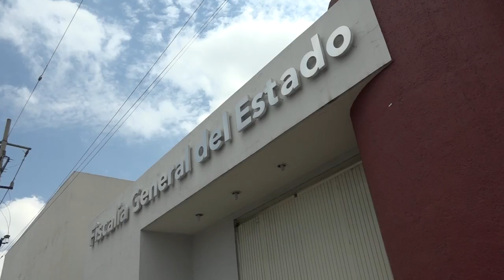Noticiero 14 de Septiembre